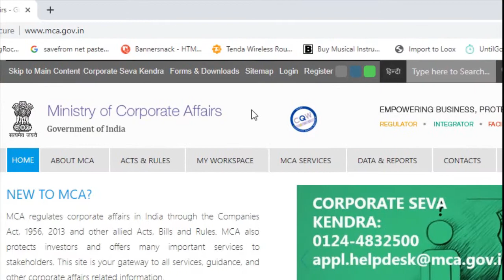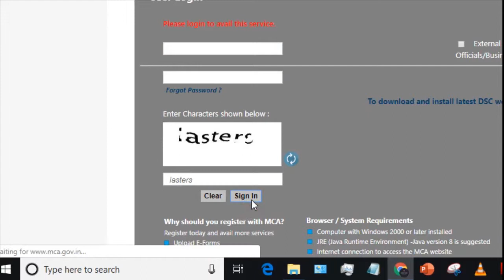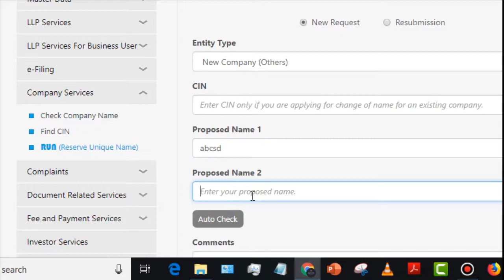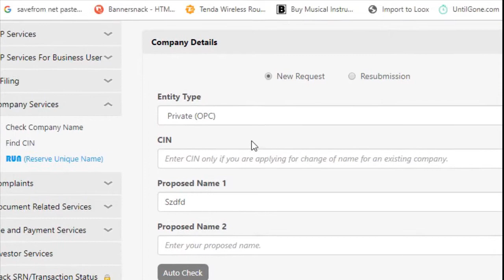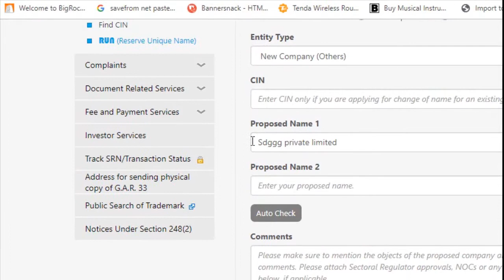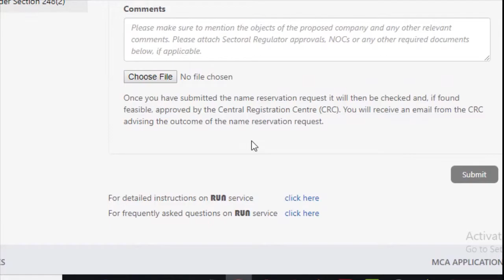enter the suffix as per entity type new company (other) selected | FIXED suffix error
enter the suffix as per entity type new company (other) selected ,
enter the suffix as per entity type private (opc) selected
enter the suffix as per the entity type new company (others) / part i company selected
reserve unique name mca
mca run service

enter the suffix as per the entity type private (opc) selected

enter the suffix as per the entity type new company (others) selected

for e form run in case of an existing company the approved name is valid for a period of

reserve unique name

run llp form

run form mca download

mca name check

mca login

name approval form mca

pvt ltd company name list

run form download

Page navigation
How do I register my business with MCA?

How do I get my company name approved?

What is run service in MCA?

How do I change my business name on MCA?